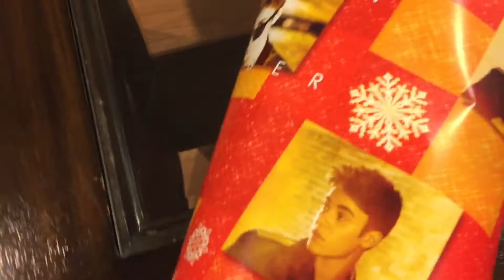TheHBhouse Christmas Ball 2014 | Vlog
Our Family Christmas Ball!